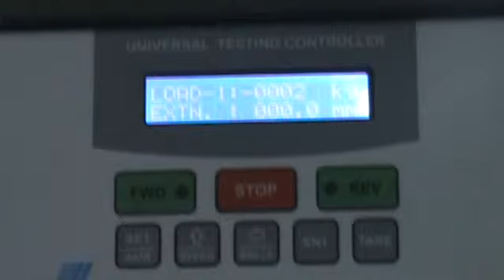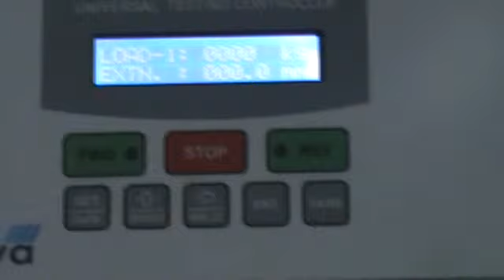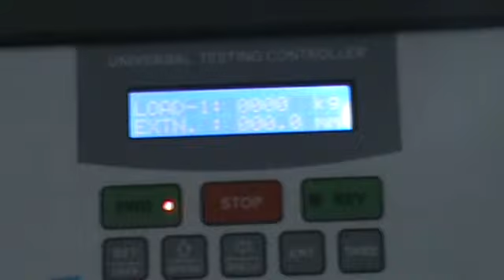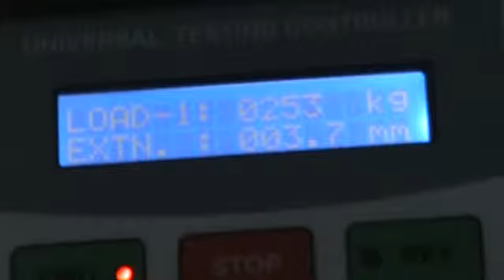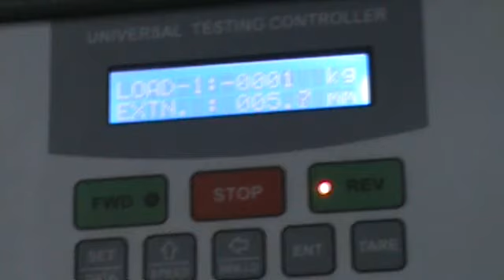Tensile tester Saumya